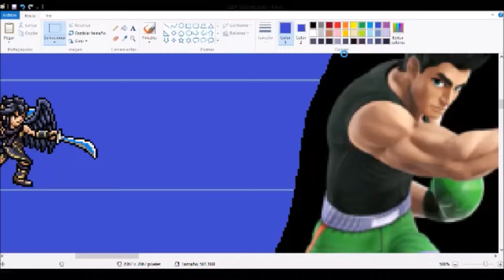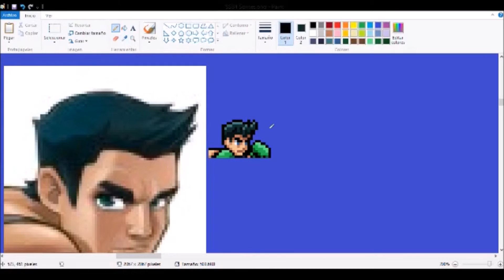"Little Mac" [Speed paint by Ukato/GregarLink10]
The making of a Little Mac sprite using a technique that I don't use that often, it consist of drawing the shape of the character and then the outline, personally I draw the outline 1st